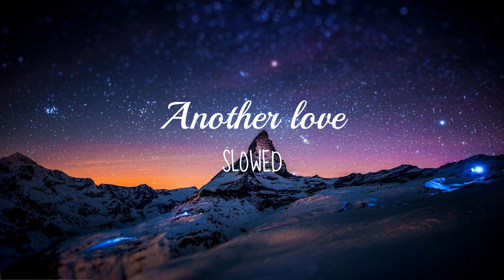Another love - Slowed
Today, we invite you to experience a slowed-down version of Tom Odell's hauntingly beautiful ballad, "Another Love."

As you listen to this slowed version of the song, you'll be struck by the raw emotion in Tom Odell's voice and the powerful piano melody that accompanies it. The slow tempo allows you to fully appreciate the depth and richness of the song, as well as the heart-wrenching lyrics that capture the pain of lost love.

Whether you're in the midst of heartbreak or just need to feel the catharsis of a good cry, this slowed version of "Another Love" is sure to move you to your core.